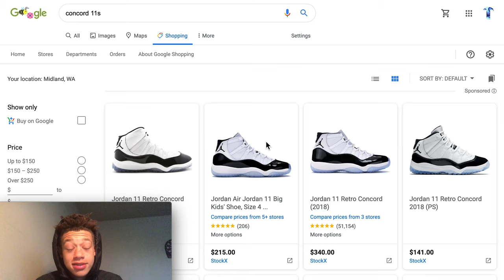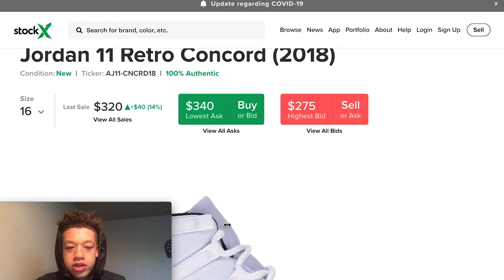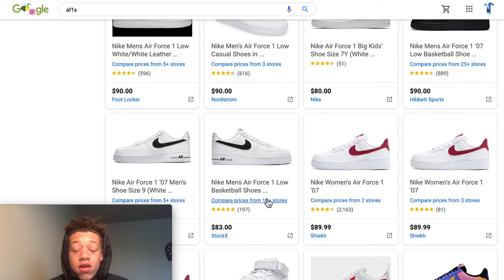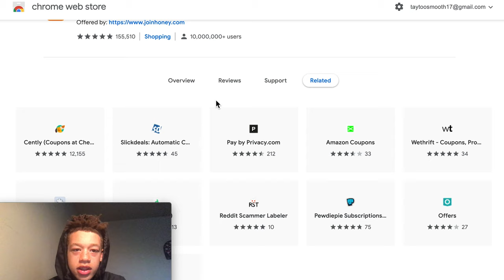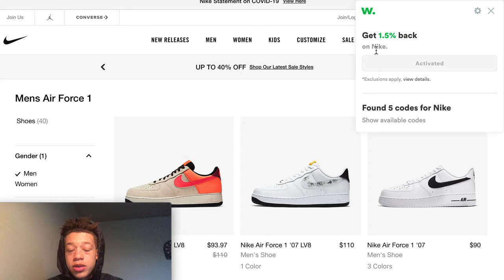How to start a collection for shoes for cheap!! EASY TIPS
Use these tips every time you shop for shoes and you'll have dozens of shoe in no time.